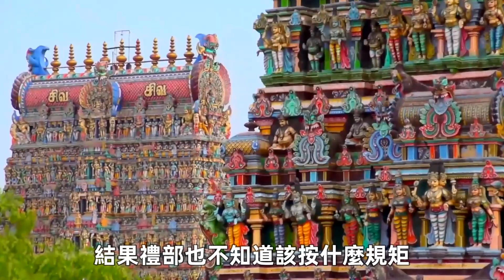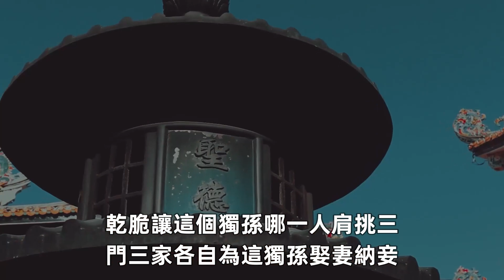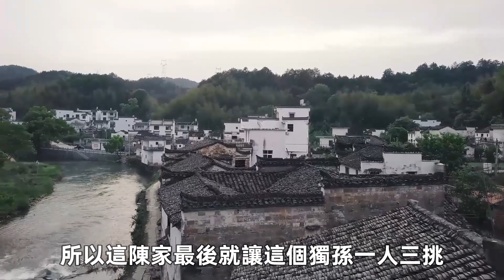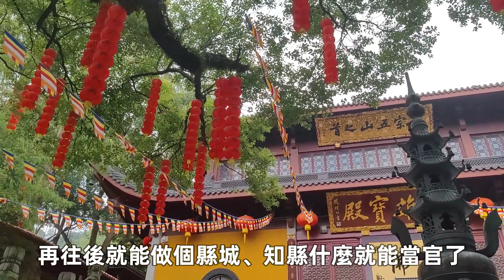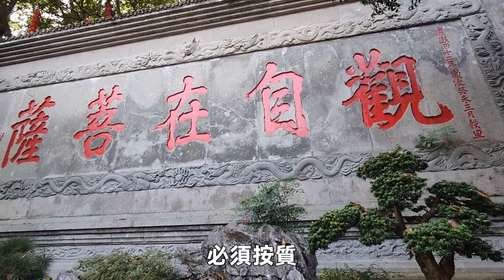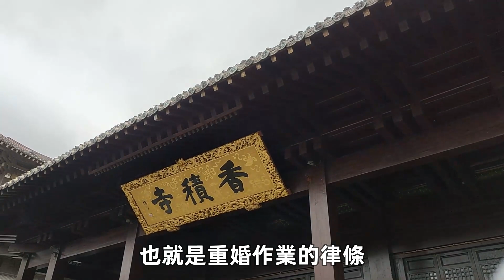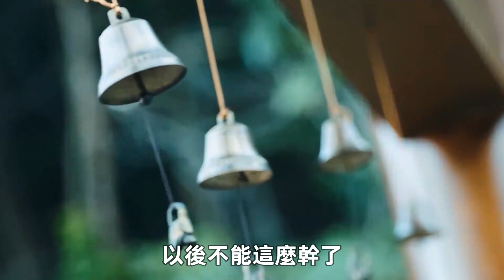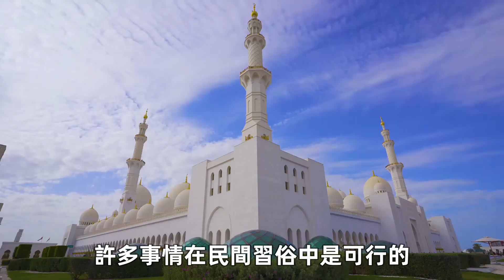男子連娶三妻三妾，夜夜不停三房全生兒子，二房嫡妻去世後亂套了#民間故事